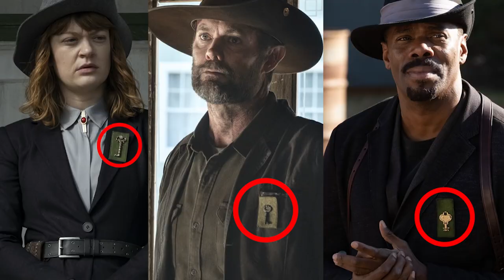Fear the Walking Dead Season 6 Episode 4 Review | The Key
Today we have our review Fear the Walking Dead Season 6 Episode 4 "The Key".

Fear the Walking Dead: Season 6, Episode 4 "The Key"
John is settling in as one of Virginia's rangers when a mysterious death sends him on an investigation that makes him question everything he thought about himself.

NOCBRO NATION
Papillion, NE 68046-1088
United States